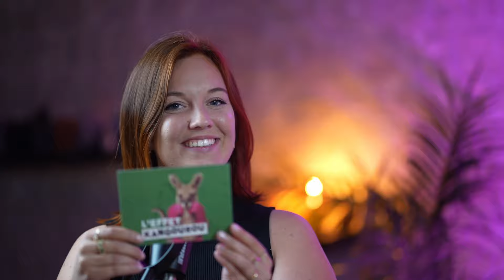L’art de Caroline Jurado pour entreprendre sans diplôme !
Hey ! Aujourd'hui sur le podcast de l'Effet Kangourou je te présente un invité qui n'a pas sa langue dans sa poche : Caroline Jurado !

Caroline Jurado est une entrepreneure audacieuse et pionnière dans le domaine des cryptomonnaies  où elle a fondé "Les Cryptos de Caro", la newsletter crypto numéro un en France.
Sans formation traditionnelle en entrepreneuriat, elle a appris sur le tas, transformant chaque défi en opportunité. Sa démarche repose sur la simplicité et l'accessibilité, démystifiant les cryptomonnaies pour les rendre compréhensibles au grand public.
Caroline incarne l'innovation et la détermination, prouvant que la passion et la curiosité sont des moteurs puissants de réussite.

Dans cet épisode passionnant, on aborde pleiiiins de sujets tels que :

- La trajectoire inspirante de Caroline Jurado, qui a bâti sa réussite dans l'univers des cryptomonnaies sans suivre un parcours académique traditionnel.
- Sa capacité à transformer l'ennui en opportunité, illustrée par la création de plusieurs entreprises novatrices.
- Comment elle démystifie le monde complexe des cryptomonnaies pour le rendre accessible et compréhensible au grand public.
- Les défis et les joies de l'entrepreneuriat, y compris la gestion de la notoriété et de la critique dans le secteur très masculin des cryptomonnaies.
- Et en bonus : Un défi de rapidité et de mémoire avec le "Burger de la Mort" !

Partage cette vidéo avec tes amis qui ont besoin d'une bonne dose d'inspiration !

📱 Pour me retrouver sous d'autres formats📱

Je suis impatiente de te retrouver dans le prochain épisode !

 À plus dans l'bus, et à bientôt sur l'réseau 🥊